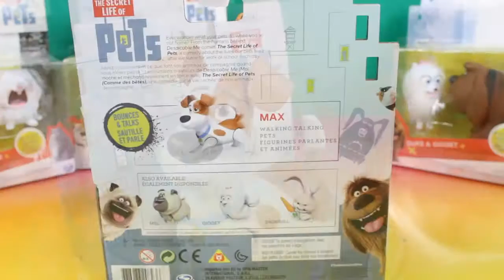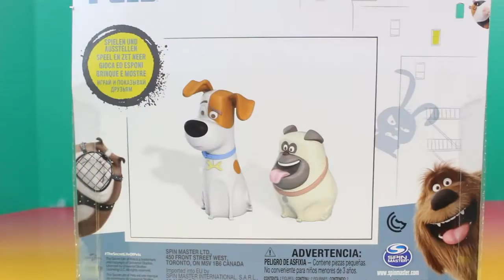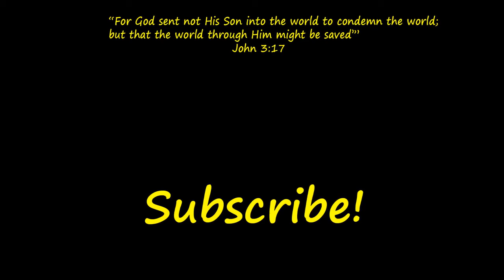The Secret Life Of Pets Walk To Zoo And Gidget Gets Captured By Snowball Max & Friends Save The Day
Just4fun290 Presents The Secret Life Of Pets Walk To Zoo And Gidget Gets Captured By Snowball Max & Friends Save The Day!